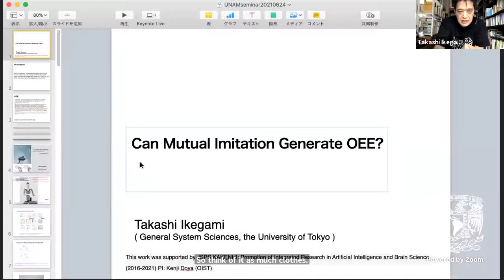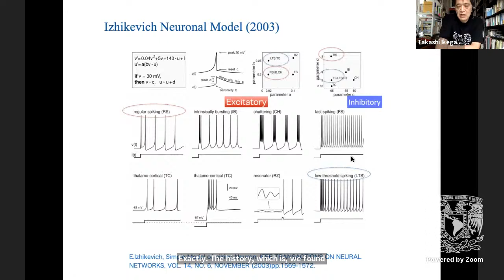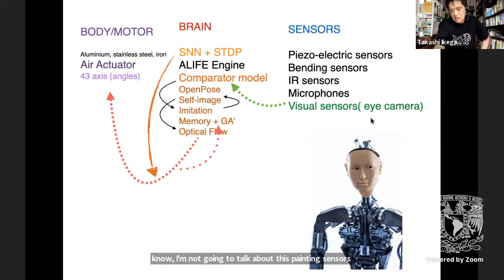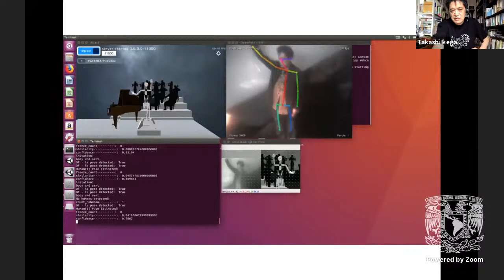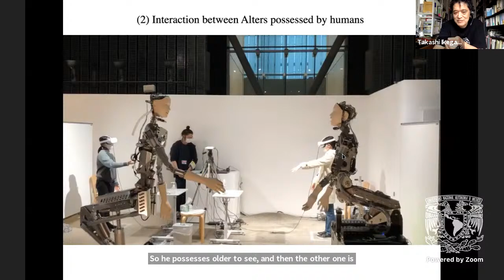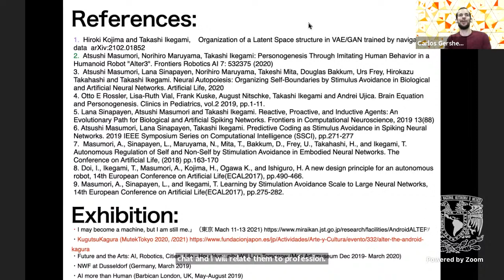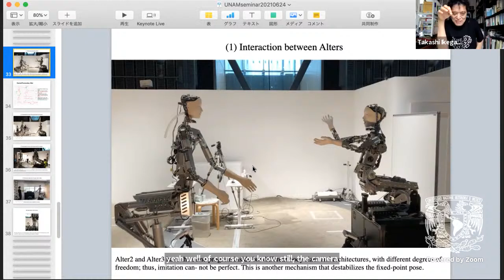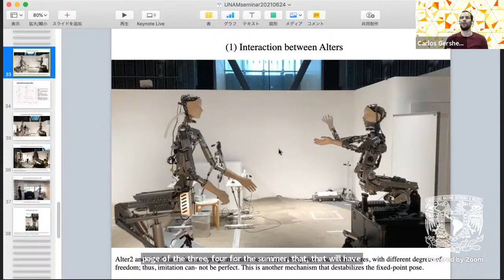Can Mutual Imitation Generate Open-Ended Evolution? Takashi Ikegami University Tokio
Colloquium Virtual Complexity at C3-UNAM
Universities for Science Consortium

Takashi Ikegami
The University of Tokio

Title: Can Mutual Imitation Generate Open-Ended Evolution?

We only find open-ended evolution (OEE) in the development of human technology or in the evolution of life itself. The research on OEE at ALIFE aims to discover a mechanism that generates OEE automatically in a computer or machine. A potential mechanism and the conditions required have been discussed in three previous workshops. In this study, we propose and discuss man--machine interaction experiments as a new OEE mechanism. The pertinent definition of OEE here is whether we can continue to create new movements that are distinguishable to us. We consider the development of body movement patterns generated when Alter3 androids imitate each other and when Alter3 androids and humans imitate each other. We use UMAP contraction and transfer entropy to measure these changes and demonstrate that man--machine communication is far more dynamic and complex than the machine--machine interaction. We discuss how human subjects can engender OEE via communication with the android.